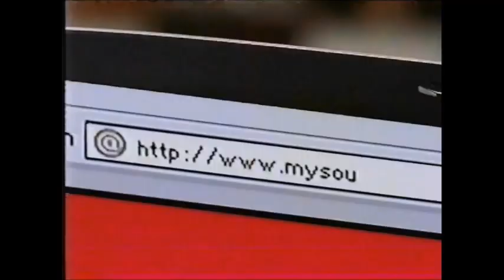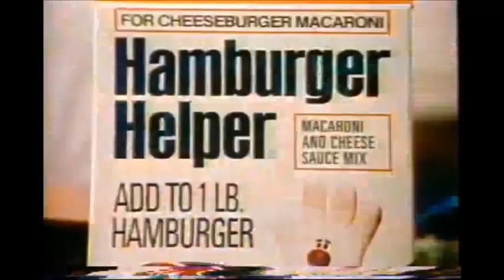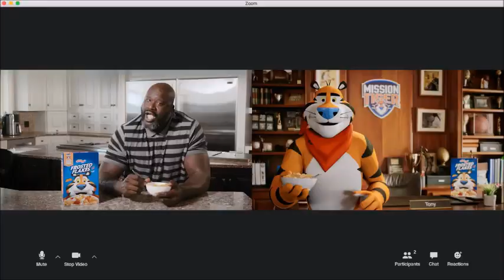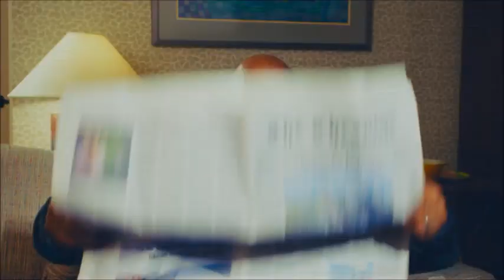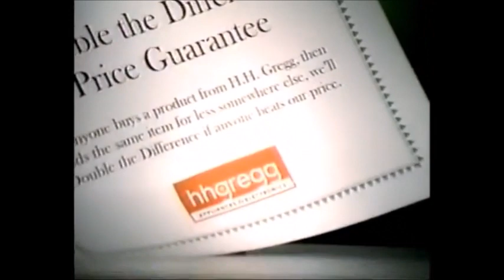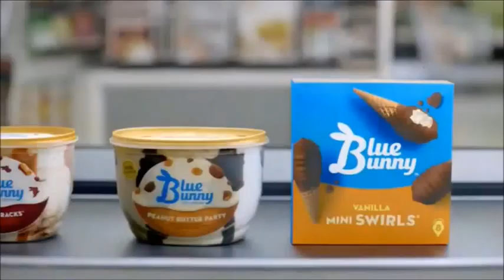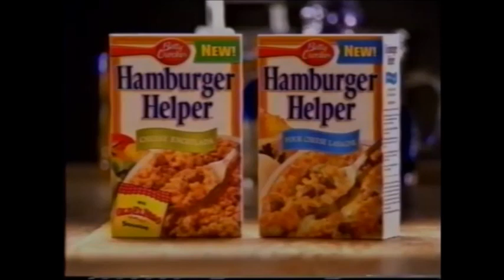Foods Guinea Pigs Can't Have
They can't have water